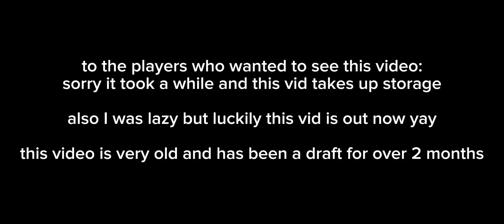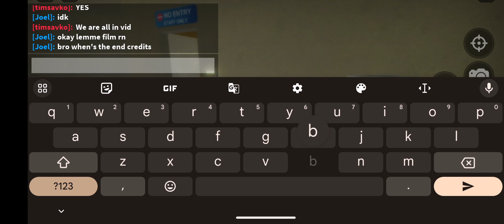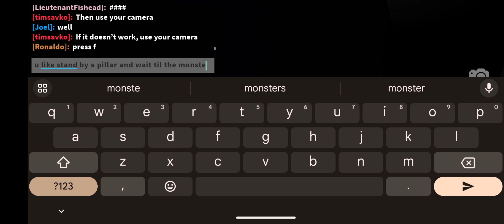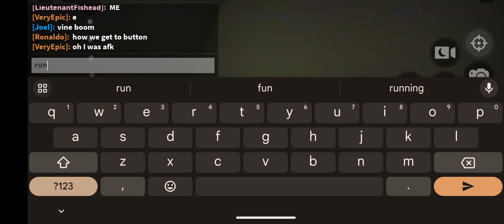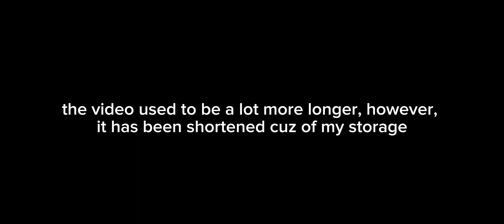playing apeirophobia with random ppl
im terribly sorry for anyone who played with me and wanted to see this